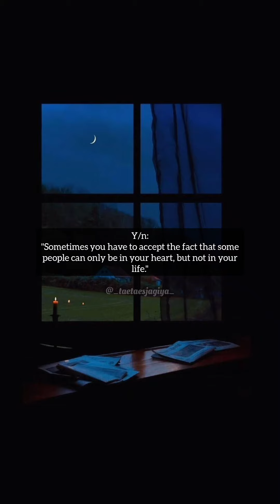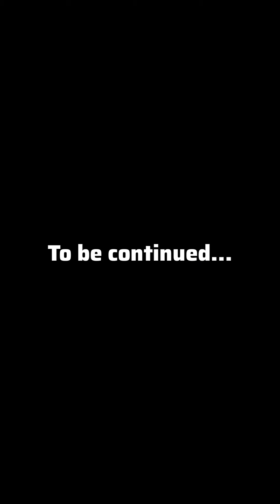𝕯𝖊𝖘𝖙𝖎𝖓𝖊𝖉 𝖑𝖔𝖛𝖊 ~episode 49